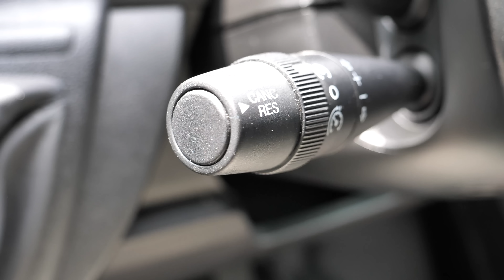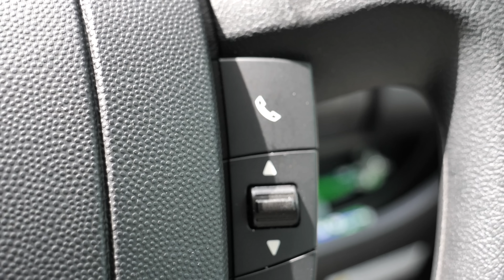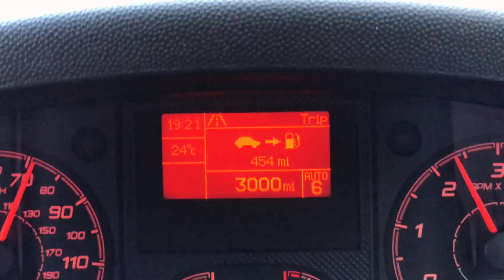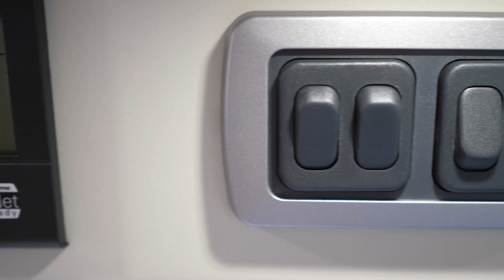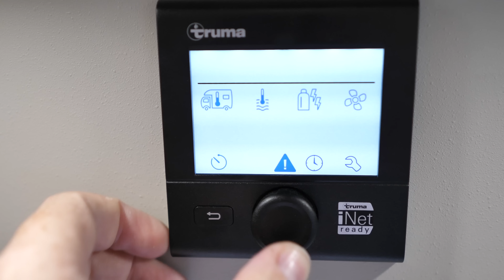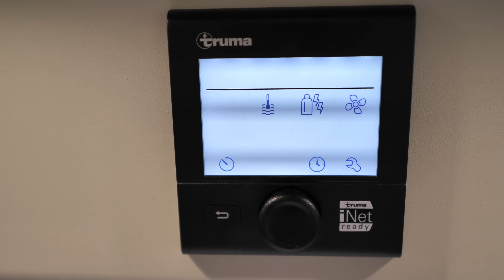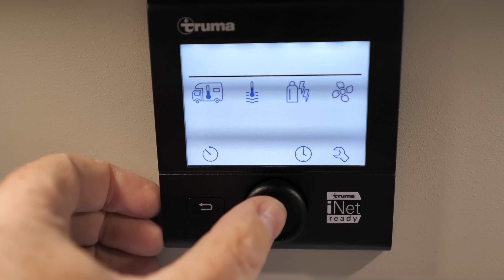Auto-Trail Tribute T-670 Review & Van Tour 🚐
This is our review of our 2018 T670 Tribute campervan. After 3 months of owning the van and 4500 miles we wanted to review our van, show you what we like and what we'd change plus give your a tour of what you get in the van. We've also added some extra items and we have videos, linked below, showing those additions and changes.

The curtains we used to section off the cab can be bought

We are John & Mandy, and sometimes Cooper too. We travel, mostly in our campervan, to explore new sights and eat great food. Our videos will mostly cover our travels or campervan maintenance.